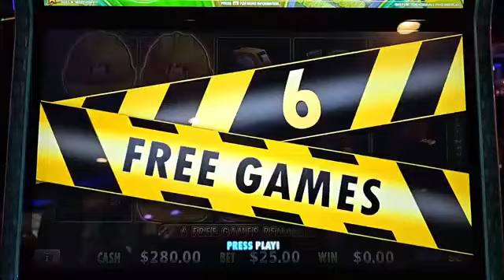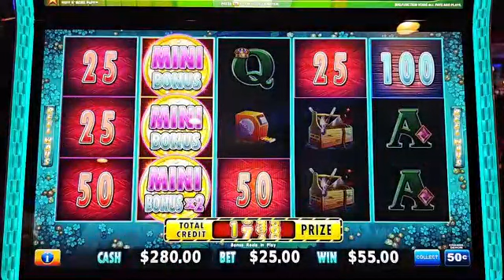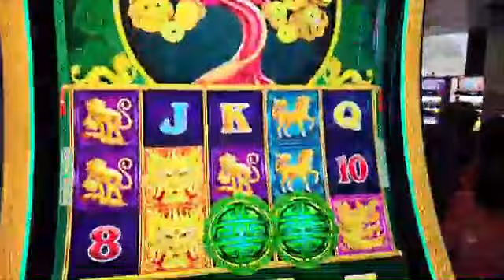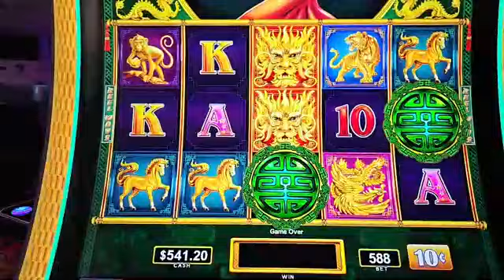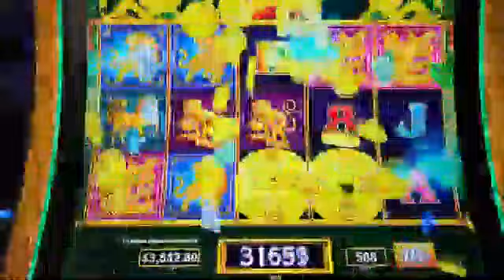THIS IS SO INCREDIBLE! 😃 DOUBLE HANDPAYS LANDS A MASSIVE MAJOR JACKPOT!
Massive Major Jackpot on Tree of Wealth and Huff N More Puff!